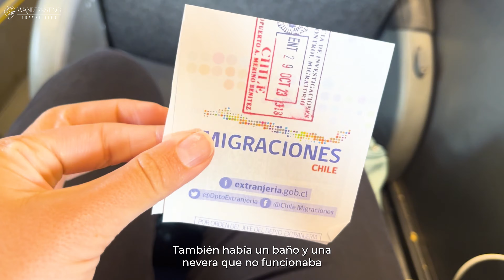ViaTac bus from Puerto Varas Chile to Bariloche Argentina - Cruce andino en bus |4k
Join me on a bus journey through the Patagonia from Chile to Argentina in ViaTac bus.